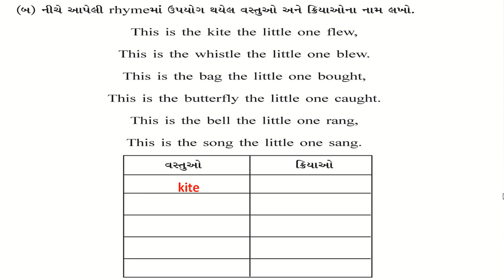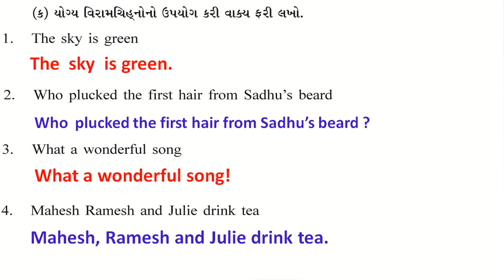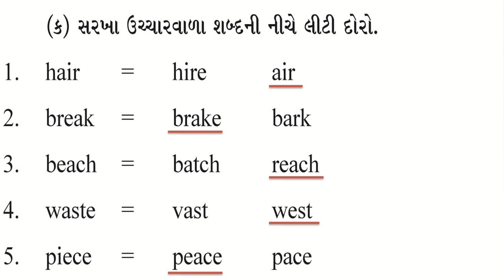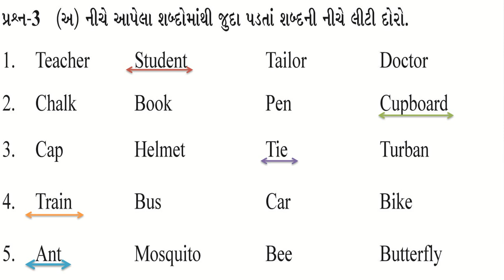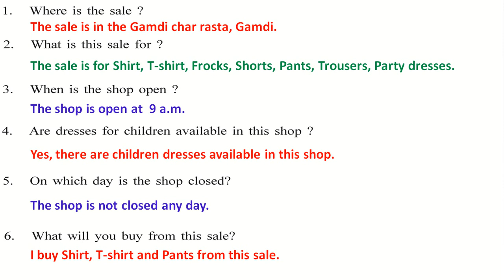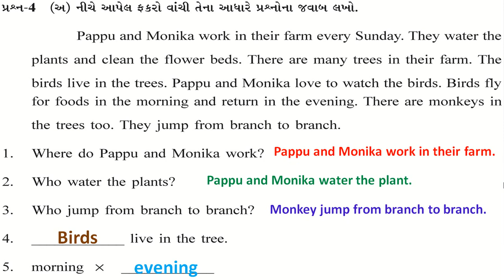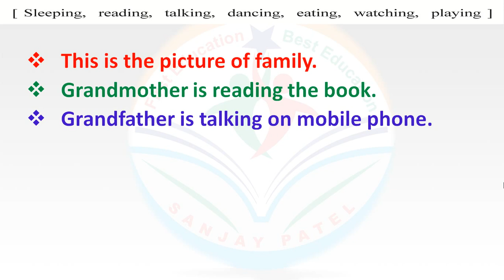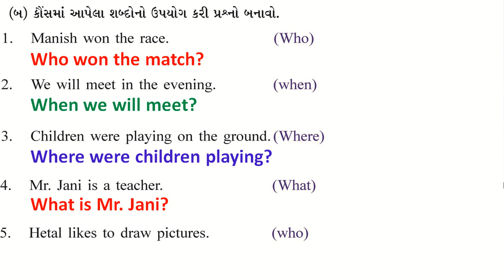gyan setu I bridge course I std 8 gyansetu english unit 11 Practice Paper | class readiness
bridge course gyans setu class readiness ,
standard 8 Practice Paper,
 dhoran 8 Practice Paper
bridge course class readiness
gyan setu

This video is very useful to teacher and parents.